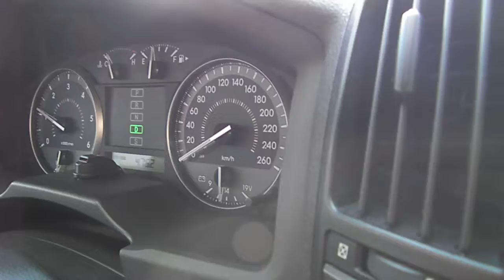LC200 TDi 0-100 kmh 9,95 ЕТ17,1 (прошивка)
Land Cruiser 200 V8 4.5L Twin-Turbo Diesel